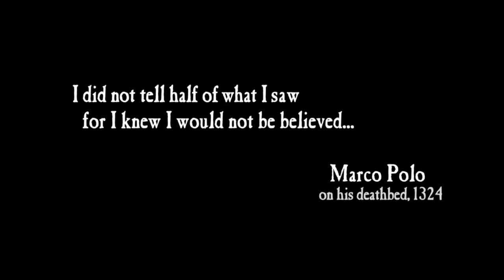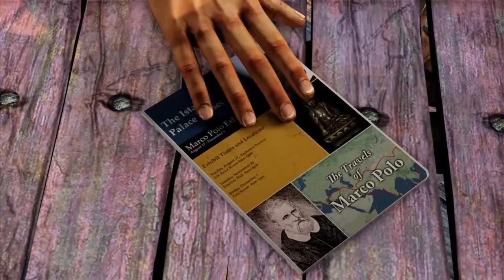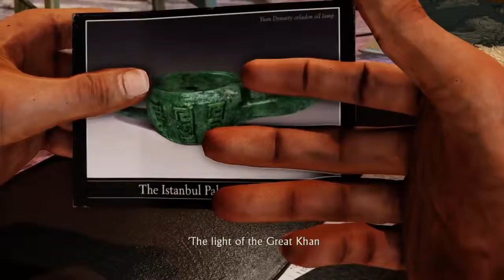GAMEPLAY WALKTHROUGHS UNCHARTED PART 1 GAME OF THE YEAR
Uncharted 2: Among Thieves is a third-person action-adventure video game developed by Naughty Dog and published by Sony Computer Entertainment for the PlayStation 3

Uncharted 2 adalah video game yang dikembangkan oleh Naughty Dog dan diterbitkan oleh Sony Computer Entertainment untuk PlayStation 3 dan PlayStation 4 untuk versi remasternya...

Cerita ini mengikuti Nathan Drake, saat ia melakukan perjalanan di seluruh dunia, bersama dengan Chloe Frazer dan teman-teman lama Elena Fisher dan Victor Sullivan untuk menemukan dongeng Cintimani Stone dan Shangri-La dalam perlombaan melawan tentara bayaran Serbia. plot menarik inspirasi berat dari Marco Polo

Bagaimana menurut kalian dengan gameplaynya, menarik bukan..??

HAPPY WATCHING